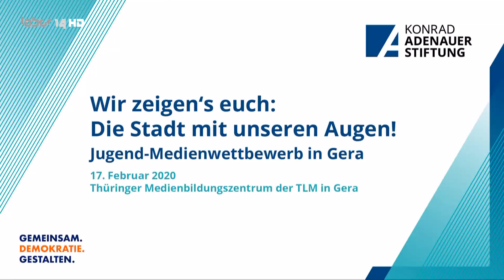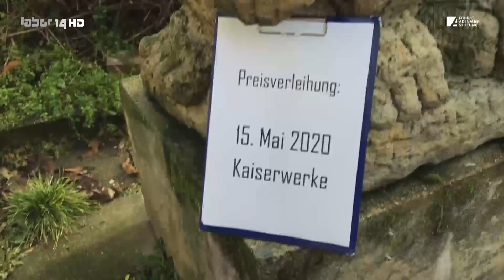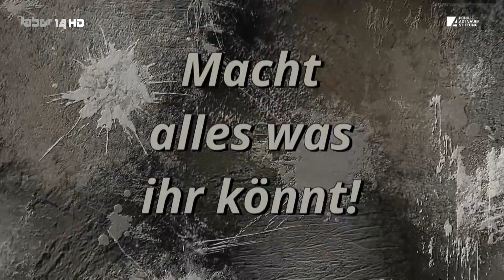Wir zeigen's euch: Die Stadt mit unseren Augen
Auftaktveranstaltung zum Jugend-Medienwettbewerb in Gera mit Vorstellung und Podiumsdiskussion